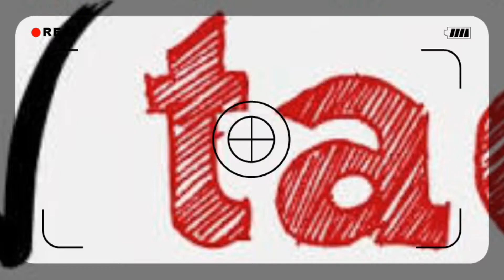TAGLINE,Tu Meri Rani ,Guru Randhawa New👍👍👌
Hello friends here I uploaded this new video of guru randhawa which is really fantastic and a romantic story also,,at the last if you like my channel please